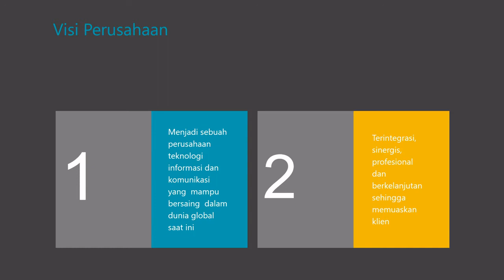Company Profile JSI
Anda membutuhkan perangkat keamanan?, kami siap menyediakannya...!!!
Kami menyediakan berbagai perangkat keamanan seperti:
- Kamera CCTV
- Access control System
- Entrance Control
- GPS Tracker untuk kendaraan
- DLL
kami juga menyediakan mesin absensi figerprint untuk perusahaan agar mendapatkan laporan yang valid.
Dan juga kami dapat menyediakan koneksi internet wireless untuk perusahaan anda.